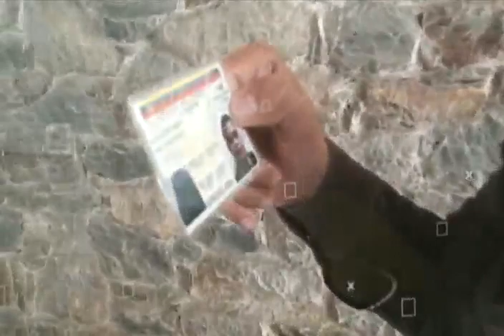Acto por culminación de año escolar 2020-2021 en el Teatro Teresa Carreño, 6 agosto 2021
La vicepresidenta de Venezuela, Delcy Rodríguez, y el ministro de Educación, Eduardo Piñate, encabezan un acto por el fin del año escolar 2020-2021 este 6 de agosto de 2021 en el Teatro Teresa Carreño de Caracas.

Bitcoin: 16zae5LZZNU7e8wwAKZXSEVo7bP2xZ1KwC

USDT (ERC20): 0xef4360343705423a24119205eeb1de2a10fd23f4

Petros: PFfDUW3cj1WD7cUPYg9MK2EtgG5nUgVzuc